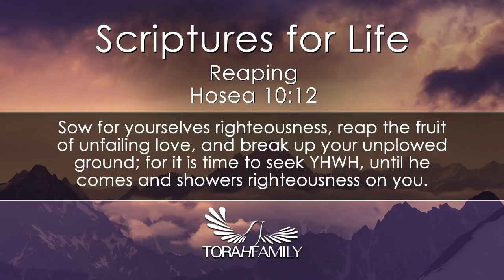Scriptures for Life | Reaping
Hosea 10:12 Sow righteousness for yourselves, reap the fruit of unfailing love, and break up your unplowed ground; for it is time to seek the LORD, until he comes and showers his righteousness on you.